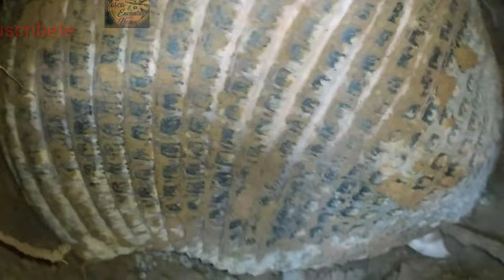sorprendente animal legendario que encontramos cuando salimos de pesca, pesca comelona de nicuros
mi primo toto gravo este bello animalegendario pesca de nicuros sierras yake además se encontró mi primo Pedro Luis Aldana un animal legendario de nuestra región cómo se encueva ymucho más para ver